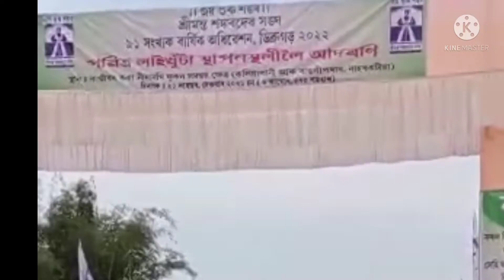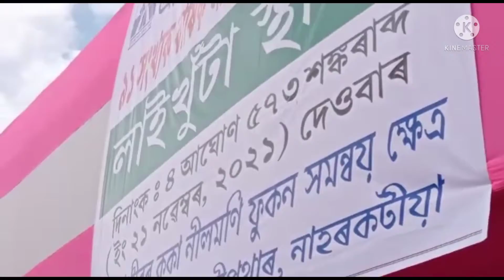লাই খুটা স্থাপনস্থান: বাগ্মীবৰ ককা নীলমনি ফুকন সমন্বয় ক্ষেত্ৰ ।কলিয়াপানী আৰু ৰাঙলীপথাৰ।নাহৰকটীয়া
লাই খুটা স্থাপন
স্থান: বাগ্মীবৰ ককা নীলমনি ফুকন সমন্বয় ক্ষেত্ৰ ।কলিয়াপানী আৰু ৰাঙলীপথাৰ।নাহৰকটীয়া ২০২২